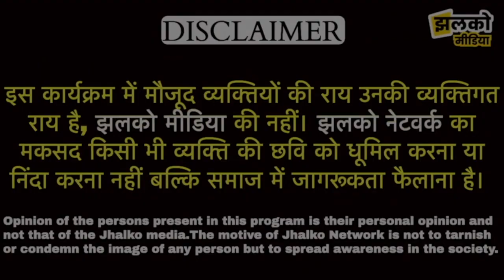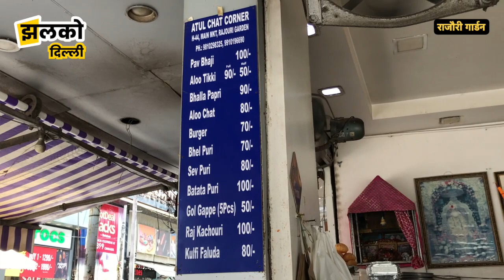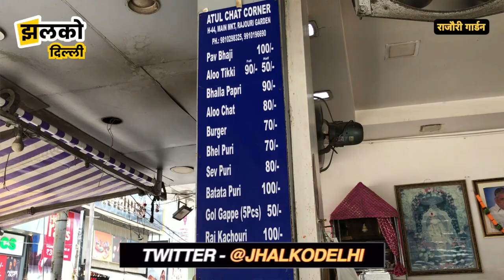दिल्ली में रह कर आपने यहाँ के चाट नहीं खाए तो फिर क्या खाया 😋 ~ Chatori Dilli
Produced By:  Jhalko Delhi
Edited By:  Devender
Reported By :  Simran
Cameraman : Naresh